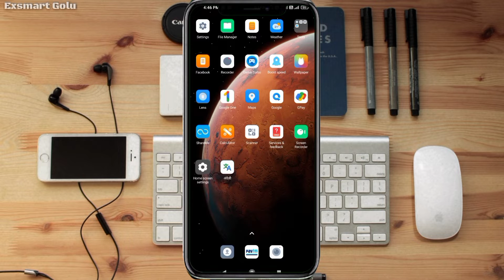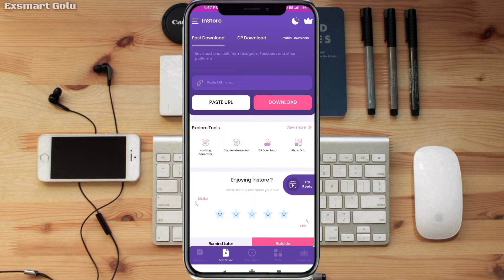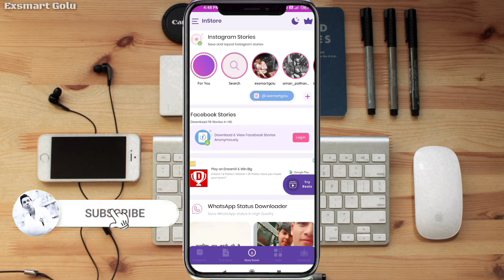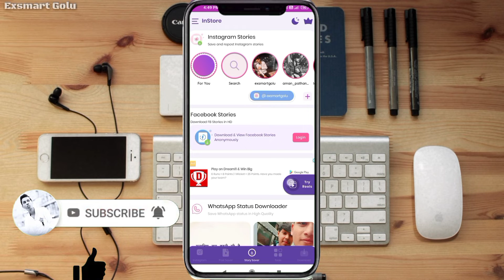How To Save Instagram Story With Music In Gallery | Instagram Story Save Kaise Kare With Music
Hello Dosto Aaj Ke Video Me Bataayenge Instagram Story Music Ke Sath Kaise Save Kare Gallery Me 2021 Full Details

Cover Topic:-
instagram ki story download kaise kare
instagram story music ke sath kaise save kare gallery me
instagram ki story kaise download kare
how to download instagram story with music
instagram story kaise download kare with music
instqagram ki story kaise download karen
story saver instagram login kaise kare